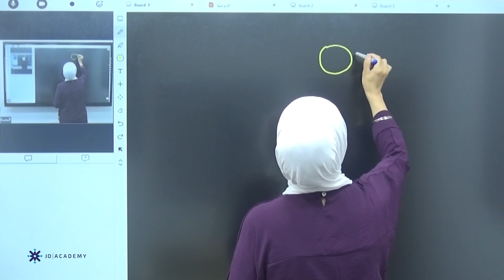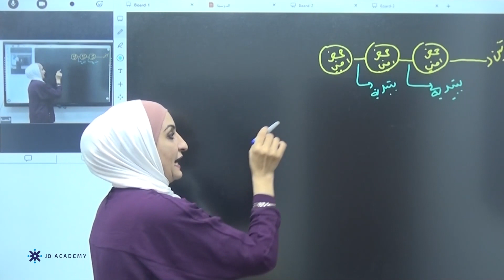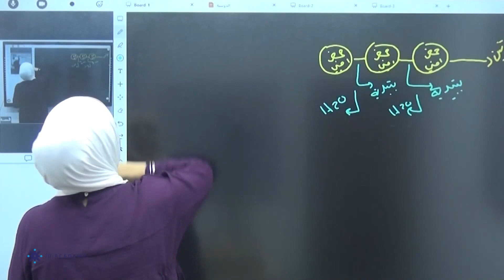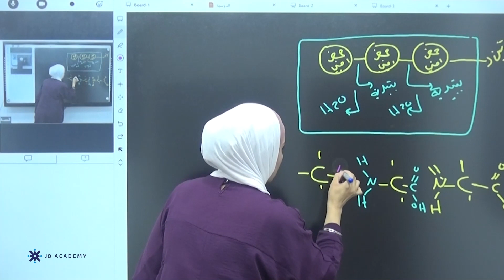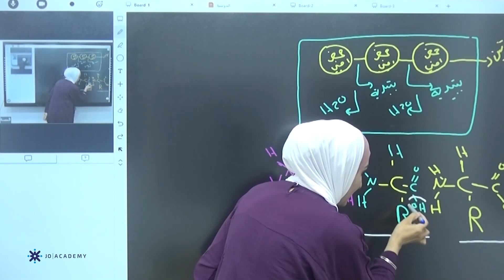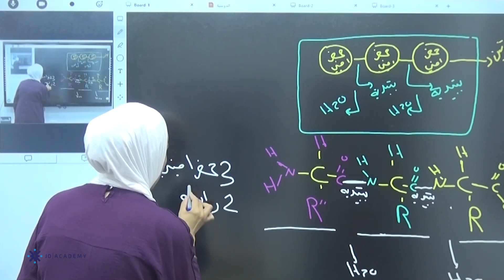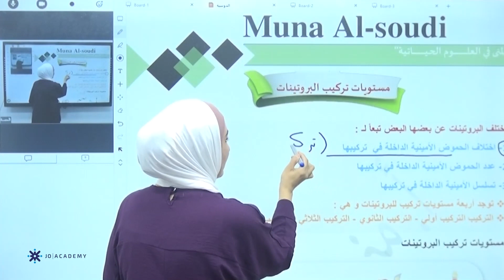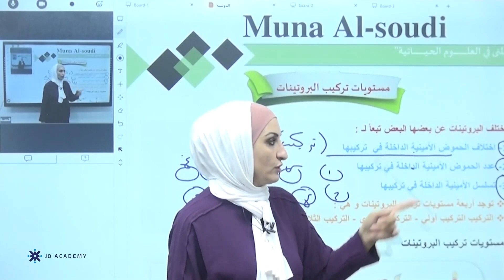شرح درس مستويات البروتنيات الجزء الأول | الأحياء توجيهي علمي 2022 | الاستاذة منى السودي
شرح درس مستويات البروتنيات الجزء الأول | الأحياء توجيهي 2022 / توجيهي 2005 الفرع العلمي| الاستاذة منى السودي